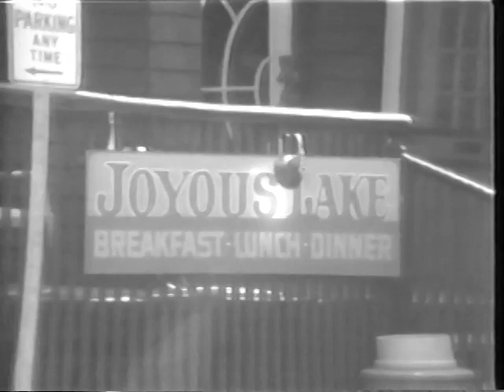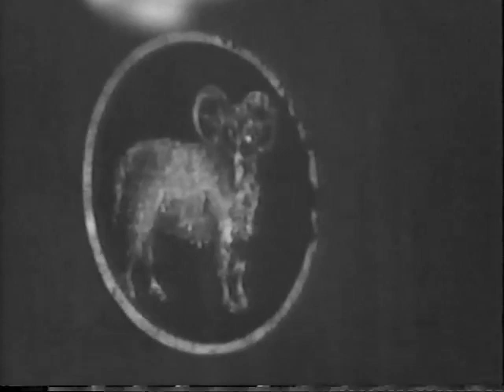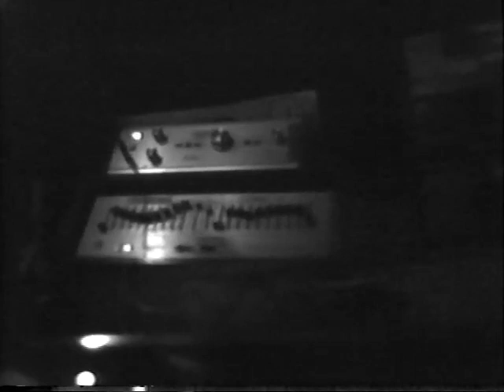Joyous Lake, Woodstock with Ron Merians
Ron takes us on an historical tour of the Joyous Lake.  Meet his family.  It's Labor Day in 1978, on the last day of the Lake as a restaurant and live music venue under Ron's ownership.